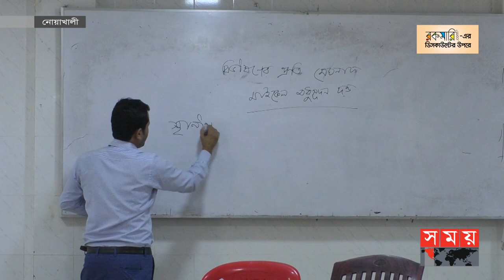নোয়াখালীতে শিক্ষক সংকটে পাঠদান ব্যাহত | Government Mujib College | Somoy TV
Somoy TV: t.ly/Se1z
Somoy TV Bulletin: t.ly/iqIq
Somoy Entertainment: t.ly/3dWC
Somoy Sports: t.ly/iASp
SOMOY TV ISLAMIC: t.ly/zU6a

Somoynews.tv: t.ly/Y7ab
খেলার সময়: t.ly/xJ5H
সময়ের গল্প: t.ly/EW3M
এ সময়ের বাণিজ্য : t.ly/m3ir

Groups:
Somoy TV (Official)✅: t.ly/ajiO
Somoy Entertainment✅: t.ly/8CLh
Somoy Business✅: t.ly/4xaJ